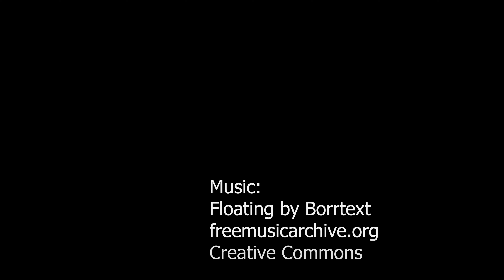kline creek from the sky